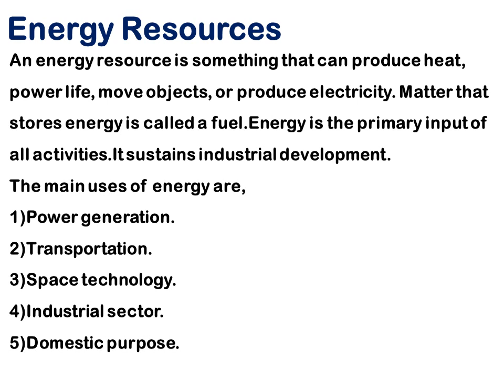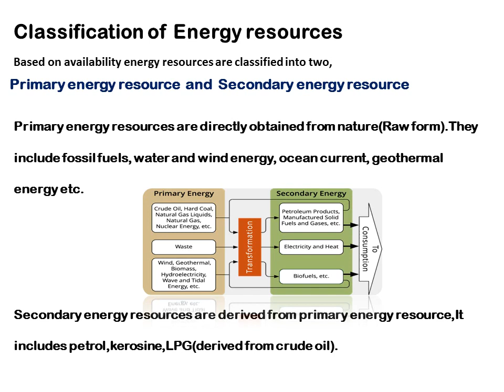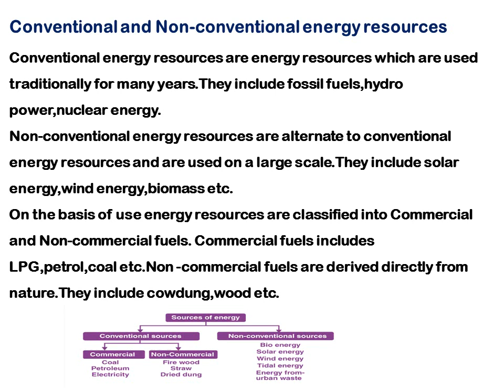Energy Resources | ഊര്‍ജ്ജ വിഭവങ്ങൾ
Energy Resources
Kerala University
B.Com
First Semester
Environmental Studies
Module-2 Ecology & Ecosystem Biodiversity and its Conservation,Natural Resources.